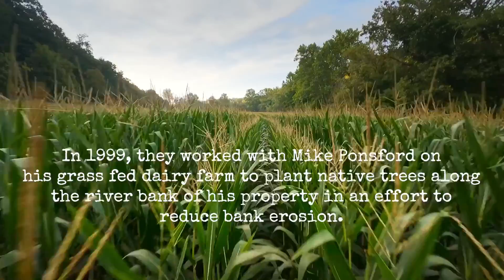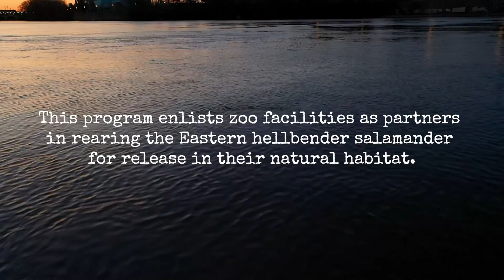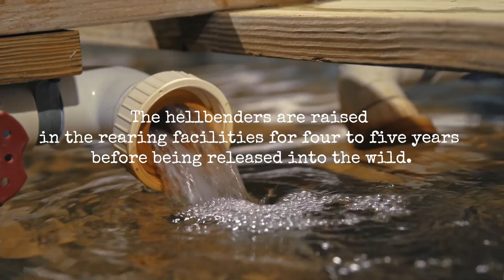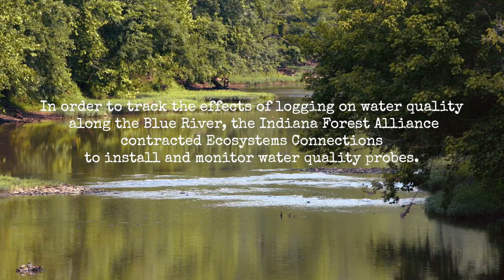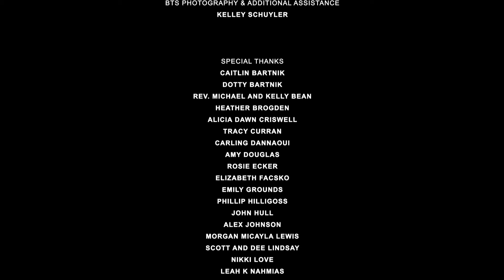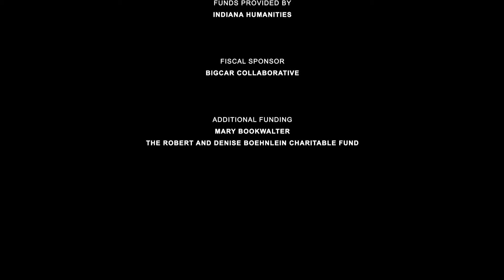Hellbender in the Blue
by: Katelyn Calhoun

From New York to Appalachia, the two-foot-long Eastern hellbender salamander is an indicator species of our river health. The population has declined noticeably since the early 1980s. Taking place in the Blue River watershed of Southern Indiana, the short film Hellbender in the Blue shares the story of a state-wide effort of improving the environment for our slimy friend and the water for us all.